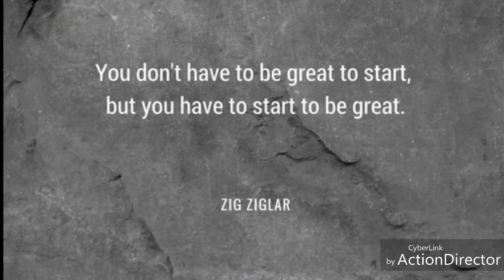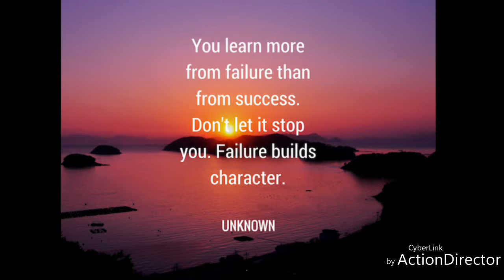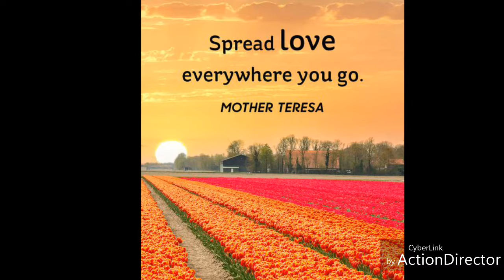Inspirational motivational quotes about life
Inspirational Motivational Quotes Success in Life
sometimes we want to give up today because we feel to much just think it that this day will be over soon, and tomorrow we can start all over again cheer!!
quotes about life, insperational speech